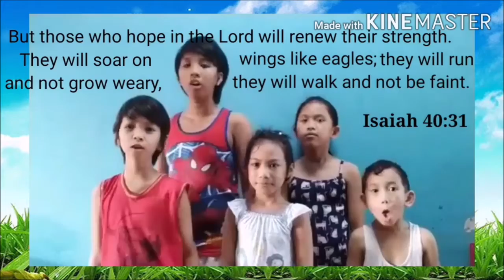Kids Church 070520